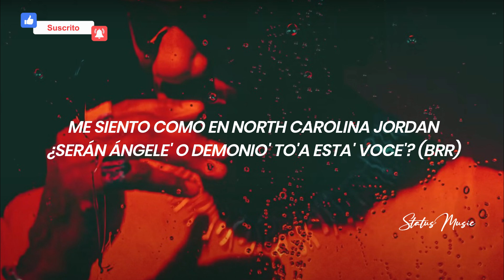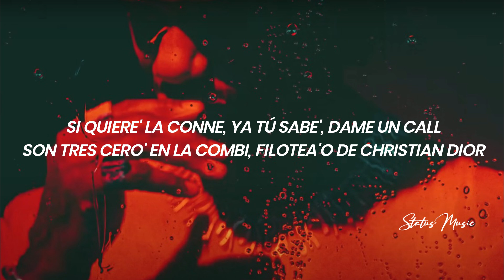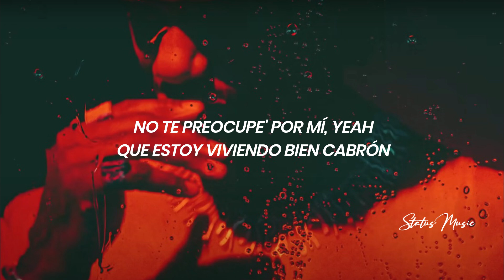Anuel AA, Eladio Carrion - North Carolina | LETRA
🎵 Anuel AA, Eladio Carrion - North Carolina

🎤[Letra de "North Carolina"]

[Intro: Anuel AA & Eladio Carrión]
Ey, ey
Los reye' con los diose'
Eladio Carrión, ¡sendo cabrón!
Brr

[Coro: Anuel AA & Eladio Carrión]
Yo no confío ni en mi sombra
Esa puta me deja cuando cae la noche
Me siento como en North Carolina Jordan
¿Serán ángele' o demonio' to'a esta' voce'? (Brr)
No te preocupe' por mí, yeah
Que estoy viviendo bien cabrón
'Toy fumando ZaZa dentro 'e la G-Wagon
Los poli llegaron, la' droga' botamo'
Llamé un par de amiga' y amiga' llamaron

[Verso: Anuel AA & Eladio Carrión]
"Anuel, ¿por qué tú ere' tan serio?"
Porque de confiao's está lleno el cementerio
"Anuel, ¿pero cuánto tú fuma' al día?"
Usualmente veinte Phillie' e' el promedio (Prr)
Llegué en el Bugatti a mi hijo en el colegio
Y estaba con Leo Messi y con Sergio (¿Ah?)
Ya no estoy con Karol y no e' un misterio (Jaja)
En este nivel casi ni voy pa' los premio', brr (Brr)
Yeah, me puse alante cuando coroné
Bolsillo como jersey, el de Kevin Garnett
Mi flow 'tá añeja'o como un buen Cabernet
Jugando vivo, no quiero má' Moët
Que los hater' 'tán viendo, hay que estar pendiente
Cuatro ojo' pero no uso lente'
Si la visión es dinero, tú supiste, tengo 20/20
A los veintiuno, Roberto Clemente
La corta encima en la entrevista de Chente
La cantida' 'e rifle' que tengo guarda'o son la cantida' de GRAMMYs de Residente (¡Ja!)
Y la lealtad te hace familia y la sangre te hace pariente (Brr)
Dijeron que Anuel se apagó, uh, deja matar a esta gente
Siempre en primera fila en la NBA o UFC (O UFC)
Si la fama es una puta, ya esa puta le metí
Ni preso yo me apago, cabrón, la luz yo se las di (Yo se las di)
To'a esta' barra' están pateando como Neymar en Parí'
Yeah-yeah, 512 pa' aliviar todo el dolor
Tramadol, yo estoy frío en LA como LeBron, Pau Gasol
Si quiere' la conne, ya tú sabe', dame un call
Son tres cero' en la combi, filotea'o de Christian Dior
Los pulmone' verde', mi vaso morado
Alguno' de Cali, otro' Colorado
Me tienen los ojo' un poco colorado'
Despierto ya tengo dos blunte' enrolado'
Soldado empepado con casco nublado
No saben más na', yo trato de ayudarlo'
Dios sabe, mil vece' he trata'o de sacarlo'
El diablo 'tá envuelto que quiere quemarlo'

[Coro: Eladio Carrión & Anuel AA]
¿Serán ángele' o demonio' to'a esta' voce'?
No te preocupe' por mí
Capsuleando ZaZa dentro 'e la G-Wagon (Oh-oh, oh-oh)
Llamé un par de amiga' y amiga' llamaron (¡Brr!)

[Outro: Eladio Carrión]
¡Puta!